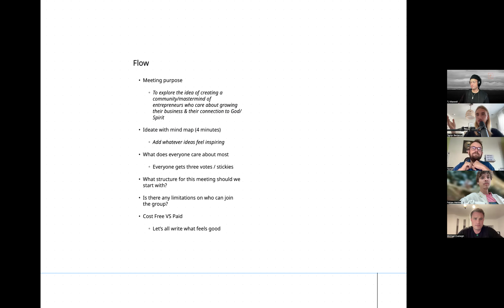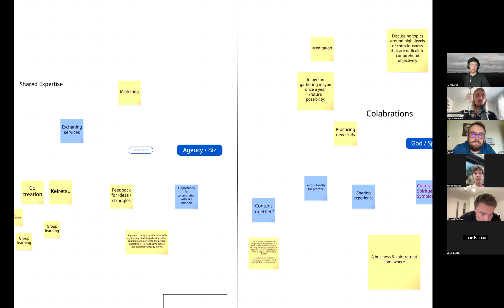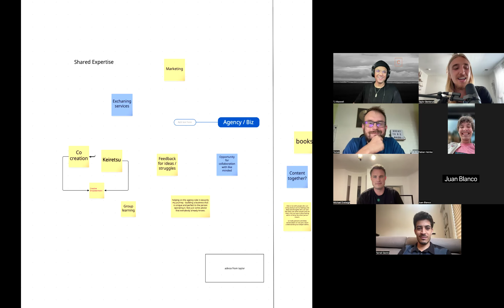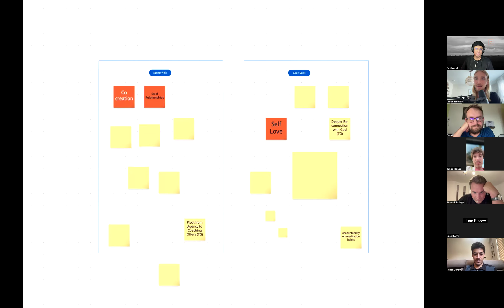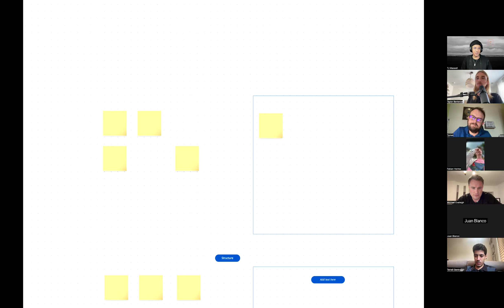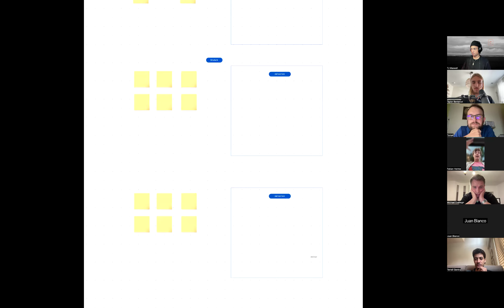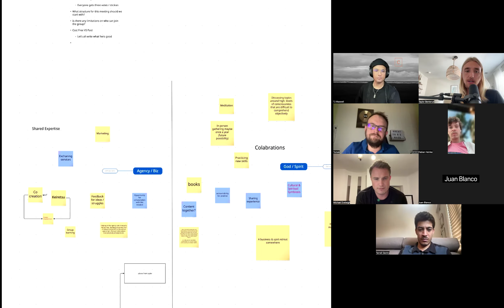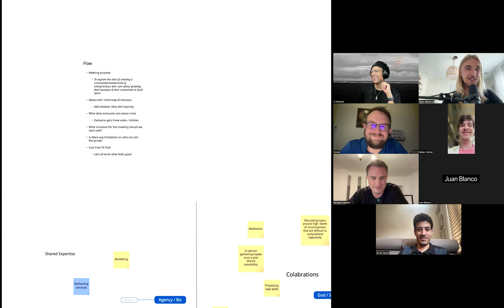Business meets spirituality - a potential community